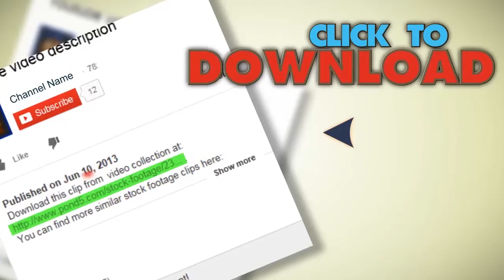Appalachian Sunset Tl. Stock Footage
You have watched Appalachian Sunset Tl. Stock Footage"